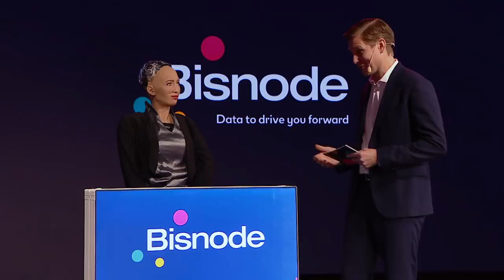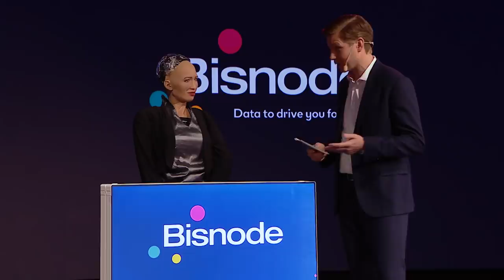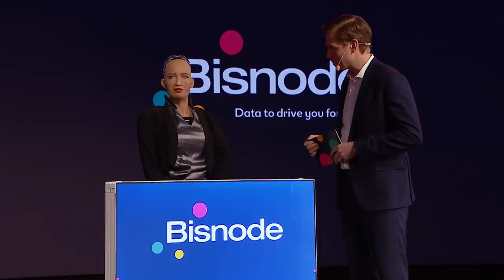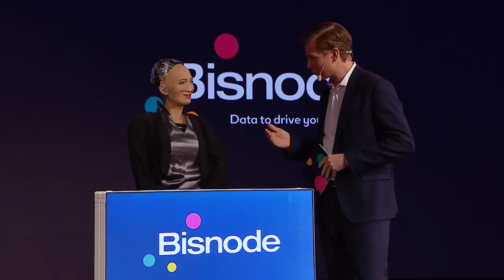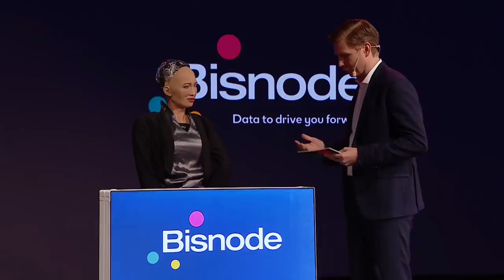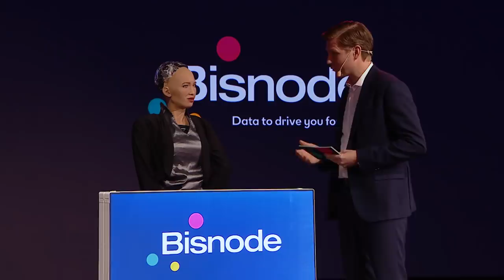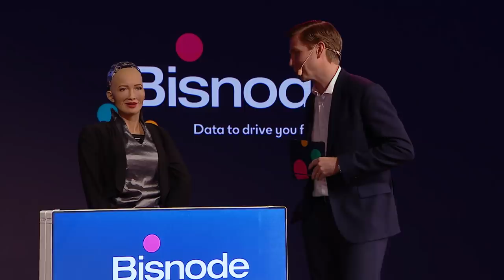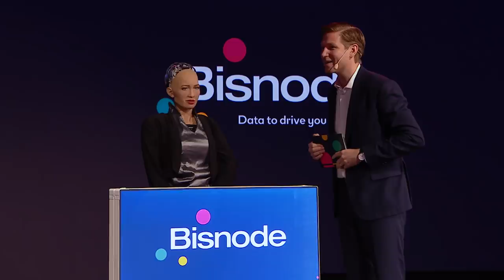Sophia the Robot during her first visit in Sweden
Bisnodes CEO Magnus Silfverberg interviewed Sophia the Robot at Bisnode Unleashed 2018 - an AI conference in Stockholm. Magnus offered Sophia employment and asked which position she would manage at Bisnode. See Sophias surprising answer!

This interview is about AI and robotics in future business, Swedes approach to AI, Swedish management culture and much more.

Sophia the Robot is one of worlds most advanced humanoid robots made by Hanson Robotics in Hong Kong.

Executive content producer: Dominika Dzielak, Group Content Marketing Lead.